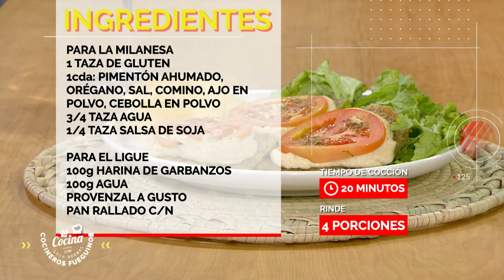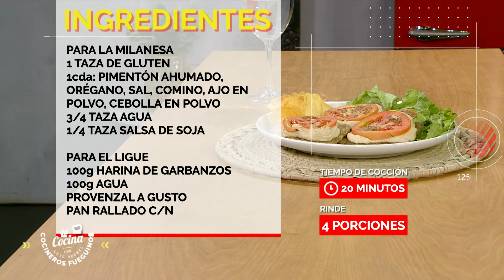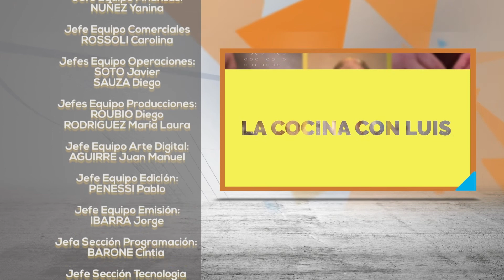La Cocina con Luis - Cocineros Fueguinos - 13/04/22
La chef Sol Pallia nos prepara una milanesa napolitana vegana.

PARA LA MILANESA
1 TAZA DE GLUTEN
1cda: PIMENTÓN AHUMADO, ORÉGANO, SAL, COMINO, AJO EN POLVO, CEBOLLA EN POLVO
3/4 TAZA AGUA
1/4 TAZA SALSA DE SOJA

PARA EL LIGUE
100g HARINA DE GARBANZOS
100g AGUA
PROVENZAL A GUSTO
PAN RALLADO C/N

PARA EL QUESO CREMOSO
150g TOFU
200g AGUA
50g ACEITE DE COCO NEUTRO
2cda COLMADAS DE LEVADURA NUTRICIONAL
1cda SAL
1cda JUGO DE LIMÓN